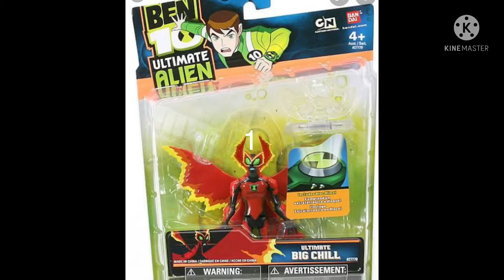Ben 10 series season 1 episode 2